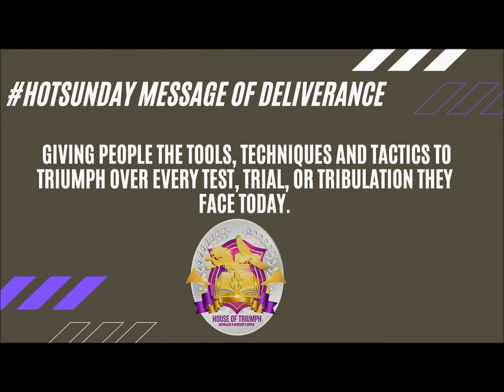It's Time to Build The Blueprint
When we are in true relationship with the Father, our desire is to only do what we see the Father do.  The only way we accomplish that is to follow The Blueprint.

Scriptures in today’s message:
John 5:19
John 15:1-7
Joshua 6:2-5
Joshua 6:18-19
Joshua 7:1
Joshua 7:22-25
John 17:4